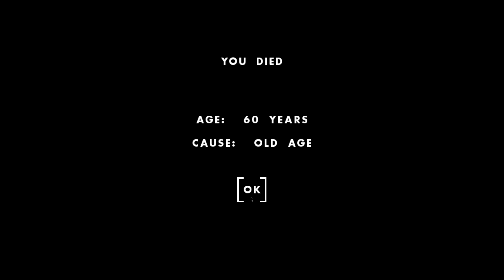Did Our Babies Get BANNED? - One Hour One Life Gameplay